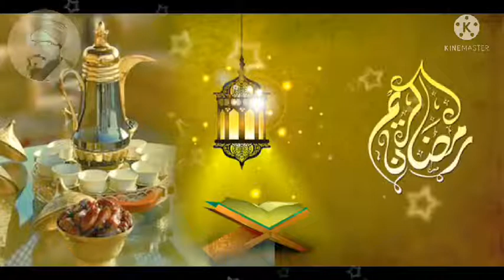Ramadan Special Kalaam 2022, RAMZAN MUBARAK!,Hammad Hameed &Qari Shariq.Jami.Islamic. Jaan Ali media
Ramadan Special Kalaam 2021, RAMZAN MUBARAK!, Hammad Hameed & Qari Shariq , Islamic. Jaan Ali media
MERA DIL BADAL DE - JUNAID JAMSHED -HD VIDEO - HI-TECH ISLAMIC - BEAUTIFUL NAAT. Qari Sariq Jami .

┄┅┅✪❂✵🔵✵❂✪┅┅┄┄ دوستوں امید ہیکہ آپ کو یہ ویڈیو پسند آئی ہوگی اور اگر آپ نے اب تک لائک اور شئر نہیں کیا تو لاک بھی کر دیجیے اور شئر بھی کر دیجیے اور اگر آپ نے اب تک چینل کو سبسکرائب نہیں کیا تو ضرور سے کر لیں کیونکہ میں آپ کے لیے ایسے ہی خوبصورت تخلیقات اور نغمگی آواز لیکر آتا رہتا ہوں - لائک-فالو-سبسکرائب-سپورٹ ┄┄┅┅✪❂✵🔵✵❂✪┅┅┄┄ شــــکــــرا جــــزاکــــم اللہ خــــیــــرا واحــــســــن الــــجــــزاء
Copyright

Details
My YouTube Account, Viewer

This Is Aqib21,822 views5 Apr 2021